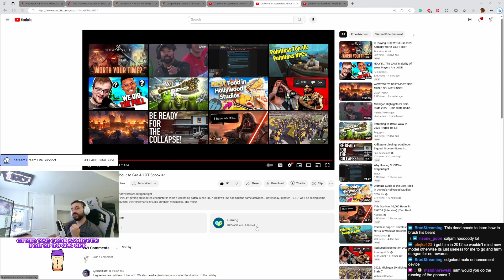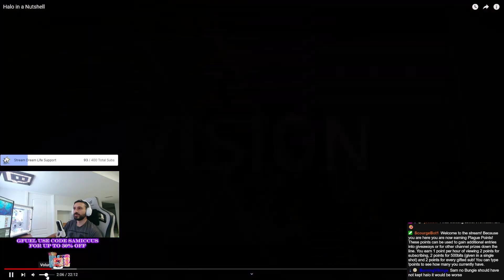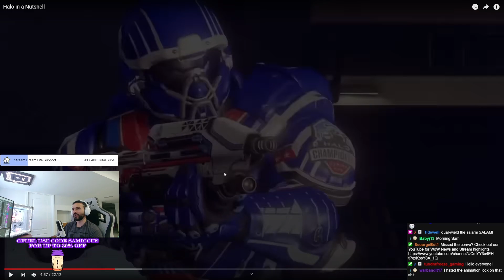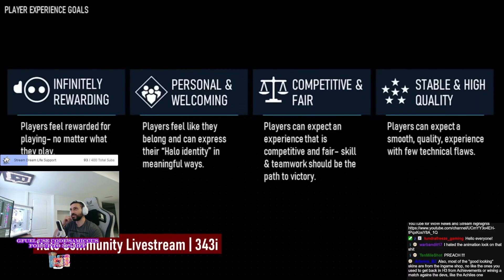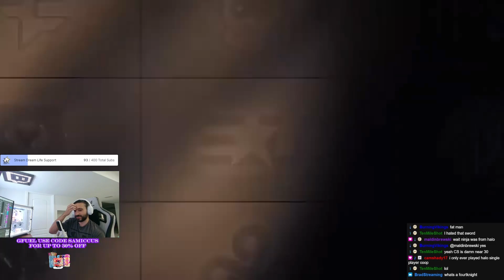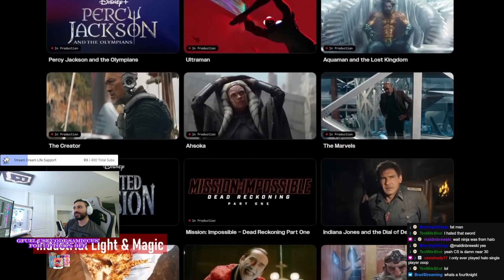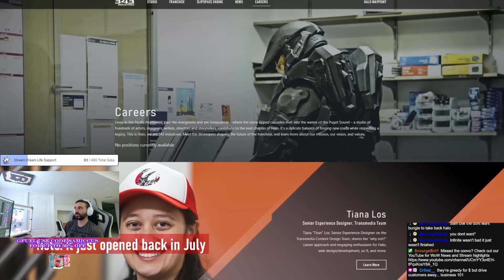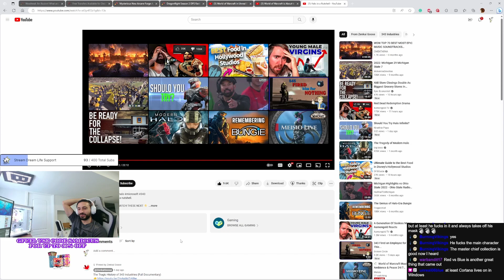WoW Player Remembers Halo Days - Halo in a Nutshell - Samiccus Reacts